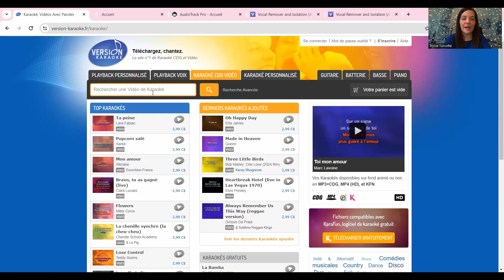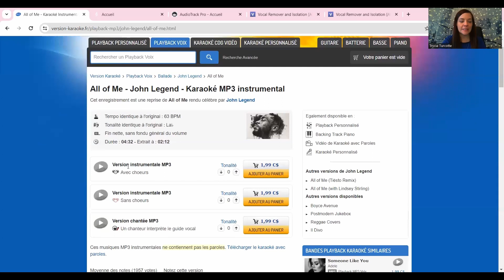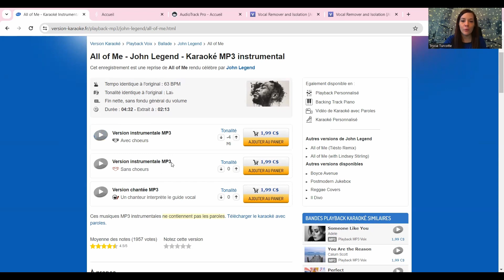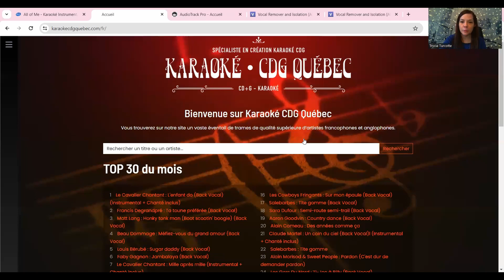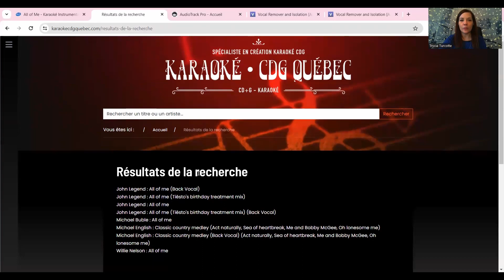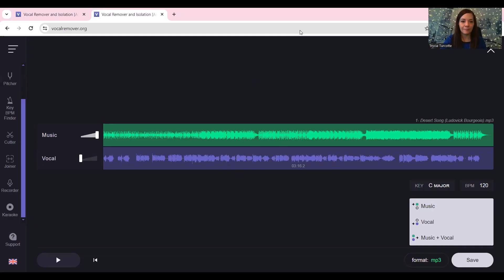💻 Les MEILLEURS SITES pour KARAOKÉ et INSTRUS 🎶🎛️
𝐉’é𝐭𝐚𝐢𝐬 𝐜𝐞𝐧𝐬é𝐞 𝐭𝐞 𝐩𝐚𝐫𝐥𝐞𝐫 𝐝’𝐮𝐧𝐞 𝐚𝐩𝐩𝐥𝐢𝐜𝐚𝐭𝐢𝐨𝐧 𝐞𝐧 𝐥𝐢𝐠𝐧𝐞 𝐪𝐮𝐞 𝐣’𝐚𝐝𝐨𝐫𝐞 ! 📱

En plus… 𝘴𝘤𝘰𝘰𝘱 ! Elle est gratuite ! 😍

Le gros avantage ? Te créer ta propre trame instrumentale.

Il y a beaucoup de 𝘴𝘵𝘰𝘤𝘬 sur YouTube, mais il n’y a pas tout.

Surtout quand vient le temps de chercher une trame/un karaoké pour une chanson québécoise, c’est parfois difficile à trouver.  🔎

Finalement, en plus de cette application, je te présente 𝟑 𝐬𝐢𝐭𝐞𝐬 𝐖𝐞𝐛 que j’aime aussi beaucoup.

Alors, n’attends plus et va visionner ma nouvelle capsule vocale sur ma chaîne !

👉 Si tu as manqué ma capsule 👩‍🎤 Comment CHANTER avec ÉMOTIONS 🎭, tu peux la revoir juste

Si tu as le goût de relever des défis vocaux et de venir échanger avec d'autres amoureux du chant, rejoins mon groupe Les passionnés du chant!

💖 Si tu veux t'inscrire à mon programme de chant Ma voix est unique, c'est

✨ Pour te procurer ma formation Les Archétypes du Chant, rendez-vous au

👩‍🎤 Pour t'inscrire à ma liste d'attente pour les cours de chant privés ou pour des coachings vocaux, clique